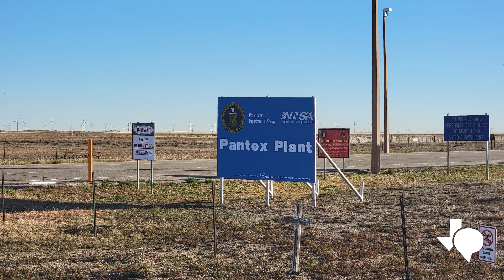Manifestación contra ley estatal que criminaliza las entradas a Texas desde México sin autorización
Manifestación contra ley estatal que criminaliza las entradas a Texas desde México sin autorización. Smokehouse Creek es el segundo incendio forestal más grande en la historia de Texas. La FAA ha cerrado su investigación sobre el segundo lanzamiento del Starship de SpaceX en noviembre. Lo que podrían ser los últimos vientos del invierno pasarán por San Antonio hoy.

El apoyo para TPR Noticias Al Día viene de Texas Mutual Insurance Company, un proveedor de compensación para trabajadores comprometido a ayudar a los negocios de Texas a ser seguros y sólidos. Obtenga más información sobre cómo Texas Mutual ayuda a proteger a las empresas y las personas